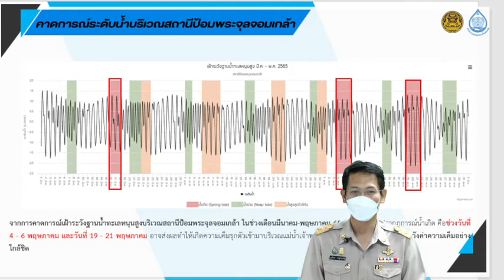ประกาศ กอนช. ฉบับที่ 6/2565 เรื่อง เฝ้าระวังน้ำทะเลหนุนสูงและความเค็มรุกตัวบริเวณแม่น้ำเจ้าพระยา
นายฐนโรจน์ วรรัฐประเสริฐ รองโฆษกสำนักงานทรัพยากรน้ำแห่งชาติ (สทนช.)
แจ้งประกาศ กองอำนวยการน้ำแห่งชาติ
ฉบับที่ 6/2565
เรื่อง  เฝ้าระวังน้ำทะเลหนุนสูงและความเค็มรุกตัวบริเวณแม่น้ำเจ้าพระยา

กองอำนวยการน้ำแห่งชาติ ติดตามข้อมูลระดับน้ำทำนายสูงสุด - ต่ำสุด ปี 2565 ของ กรมอุทกศาสตร์ กองทัพเรือ คาดการณ์จะเกิดน้ำทะเลหนุนสูงในช่วงเดือนมีนาคมถึงเดือนพฤษภาคม 2565  โดยข้อมูลคาดการณ์ระดับน้ำทะเลขึ้นสูงสุดของแม่น้ำเจ้าพระยาหน้าสถานีป้อมพระจุลจอมเกล้า จะเกิดภาวะน้ำทะเลขึ้นเต็มที่ ในช่วงวันที่ 28 มีนาคม– 3 เมษายน 2565  วันที่ 4 – 6 พฤษภาคม 2565 และ วันที่ 19 – 21 พฤษภาคม 2565 ประกอบกับอิทธิพลของลมใต้และลมตะวันออกเฉียงใต้ ส่งผลให้ในช่วงดังกล่าวเกิดสภาวะน้ำทะเลหนุนสูง คาดว่าจะทำให้ระดับน้ำแม่น้ำเจ้าพระยาเพิ่มสูงขึ้นจากเดิมส่งผลกระทบต่อบริเวณพื้นที่ชุมชนนอกแนวคันกั้นน้ำ รวมทั้งมีลิ่มความเค็มรุกตัวเข้าสู่บริเวณแม่น้ำเจ้าพระยา ซึ่งอาจส่งผลกระทบต่อคุณภาพน้ำใช้อุปโภคบริโภคและการเกษตรได้

ในการนี้ เพื่อเป็นการเตรียมความพร้อมรับมือ ขอให้หน่วยงานที่เกี่ยวข้อง โปรดดำเนินการ ดังนี้
1. ติดตามสถานการณ์น้ำอย่างใกล้ชิด ตรวจสอบความมั่นคงอาคารป้องกันริมแม่น้ำ และเสริมคันบริเวณจุดเสี่ยงบริเวณที่ลุ่มต่ำริมแม่น้ำประชาสัมพันธ์ข้อมูลและแจ้งเตือนประชาชนที่อาศัยอยู่ในพื้นที่ริมน้ำนอกแนวคันกั้นน้ำ แนวเขื่อนชั่วคราวในบริเวณที่ไม่มีแนวป้องกันน้ำถาวร (แนวฟันหลอ) และพื้นที่จุดเสี่ยงที่เป็นพื้นที่ลุ่มต่ำตามริมแม่น้ำทราบล่วงหน้า
2. เตรียมเครื่องจักรเครื่องมือเพื่อบูรณาการความพร้อมให้ความช่วยเหลือและบรรเทาผลกระทบต่อประชาชนได้ทันที
3. ติดตามสถานการณ์น้ำทะเลหนุนในช่วงเวลาดังกล่าว และตรวจวัดคุณภาพน้ำอย่างต่อเนื่องพร้อมปรับแผนบริหารจัดการน้ำ อ่างเก็บน้ำ เขื่อนระบายน้ำ และประตูระบายน้ำ เพื่อควบคุมคุณภาพน้ำให้อยู่ในเกณฑ์มาตรฐานและเร่งผลักดันน้ำเค็มโดยเร็ว
4. ปรับแผนการผลิตน้ำประปาเพื่อหลีกเลี่ยงผลกระทบต่อคุณภาพน้ำที่ใช้ในการอุปโภคบริโภครวมทั้งประชาสัมพันธ์ข้อมูลผลกระทบที่อาจเกิดขึ้นต่อการใช้น้ำอุปโภคบริโภค และการใช้น้ำเพื่อการเกษตรบริเวณริมแม่น้ำเจ้าพระยา ให้แก่ประชาชนทราบล่วงหน้า

ประกาศ ณ วันที่ 28 มีนาคม 2565